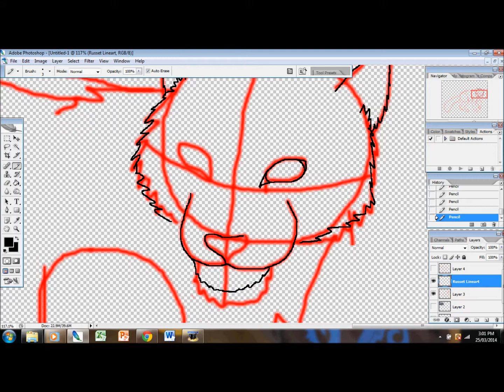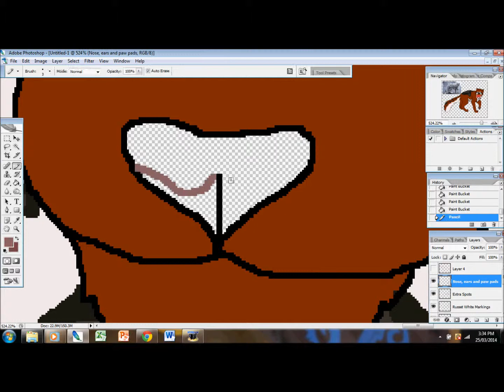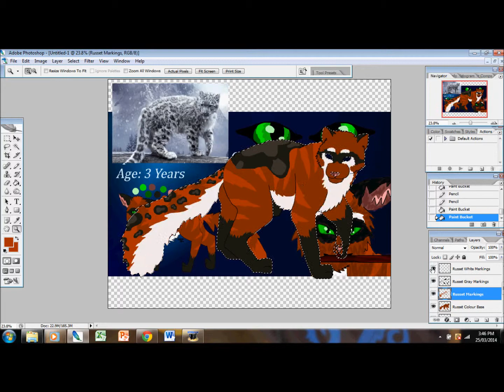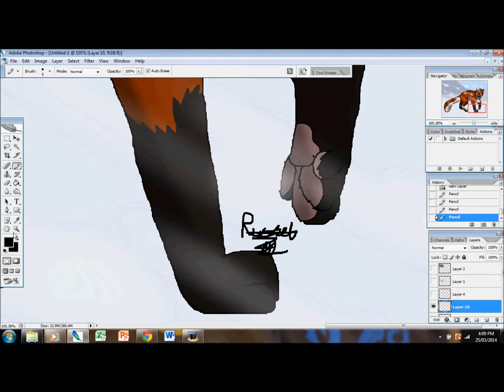That's Okay Speedpaint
At school my friend commented on how Russet looked a bit like a snow leopard, so I snow leopard-ified her! ^^ I actually really love this design! What do you guys think?

Programs Used: Adobe Photoshop CS2
Time Taken: 2 Hours